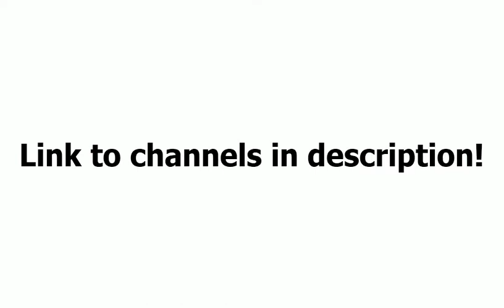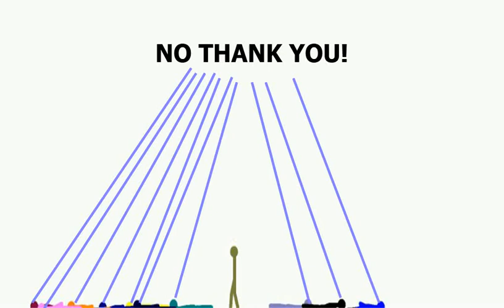No Hands? No Problem || Stick Figure Fight Animation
A guy with arms was surrounded by a gang of muggers that were dedicated to rob him and beat him up, so he was forced to use his only attachments and give them a leg beat down. Hope you enjoyed this little animation. :)